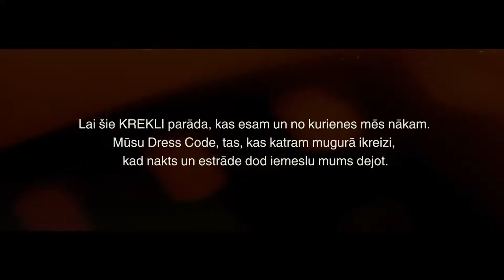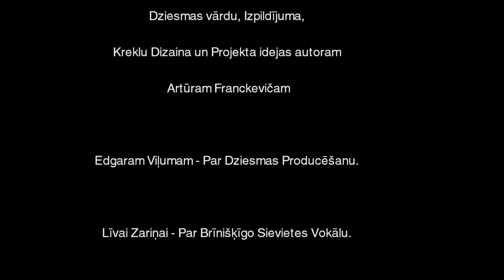ES no IkšķilES